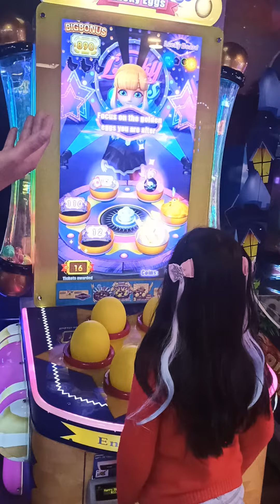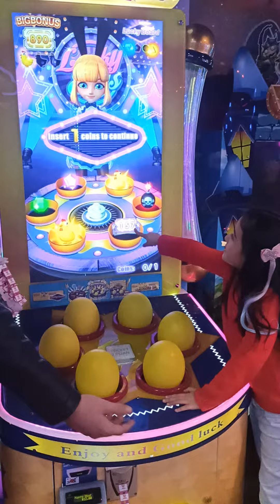FEYZA ÇOCUK OYUN MERKEZİNDE